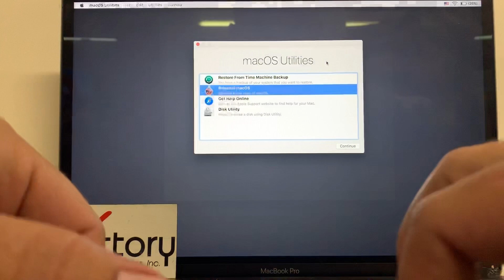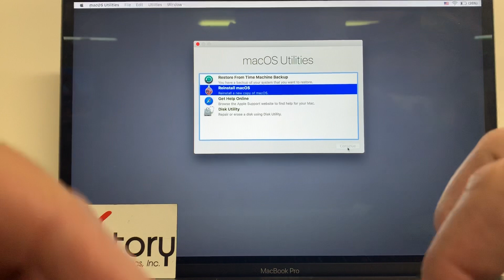Untrusted_cert_title Apple MacBook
Untrusted_cert_title quick fix for Apple MacBook Pro and similar MacBook laptops